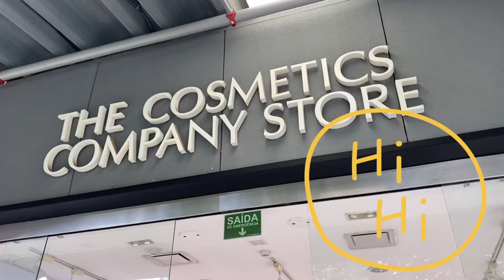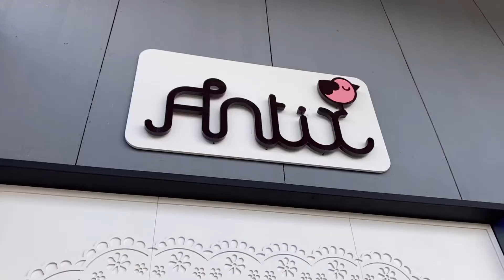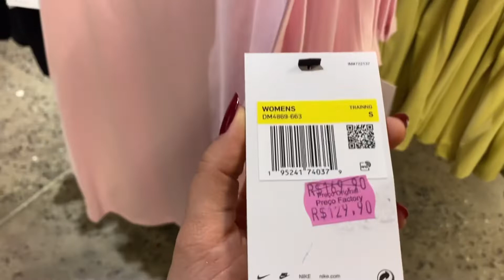Outlet premium São Paulo e os melhores preços.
Oiee … Fizemos uma visita no outlet premium em São Paulo e contei pra vocês o que eu achei dos descontos e do lugar ✨

Fui na famosa lojinha de makeup THE COSMETICS COMPANY STORE, na NIKE e ANTIX.

Espero que gostem das dicas sobre o lugar 🤍

Beijoooos